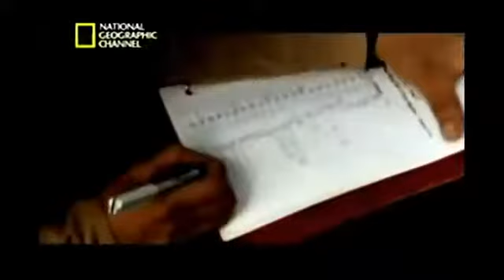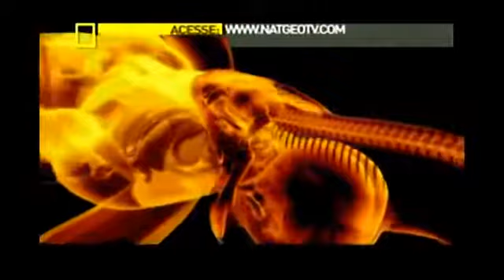Top Documentary AnimalNational Geographic Documentary - Giant Snakes - Wildlife Animal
Top Documentary Animal